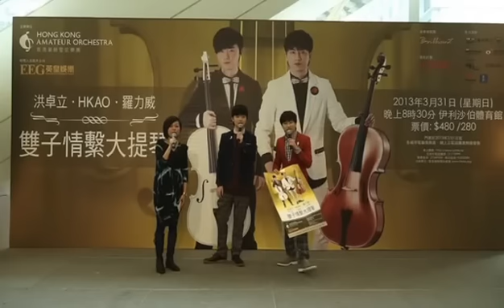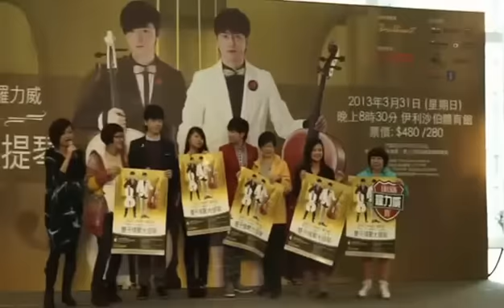洪卓立xHKAOx羅力威 《雙子情繫大提琴》記者招待會Part 2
洪卓立(Ken)、羅力威(Adason)與香港業餘管弦樂團於復活節假期(3月31日)假 伊利沙伯體育館隆重舉行《雙子情繫大提琴》音樂會。是次音樂會將邀請十多位大提琴樂手，配合多位管弦樂手伴奏兩人主唱，為樂迷帶來新驚喜！ 歡迎到場支持 !